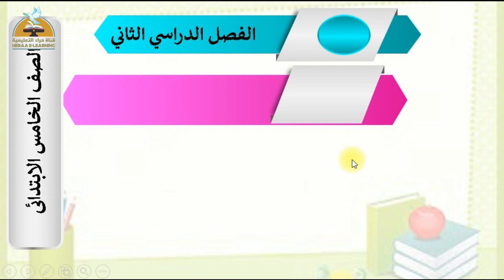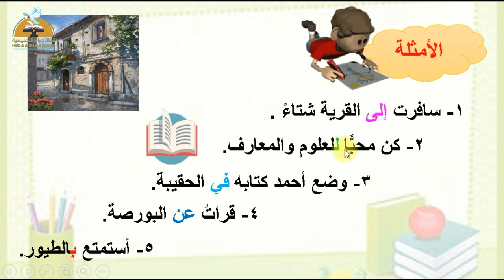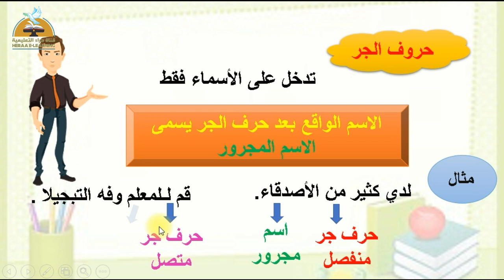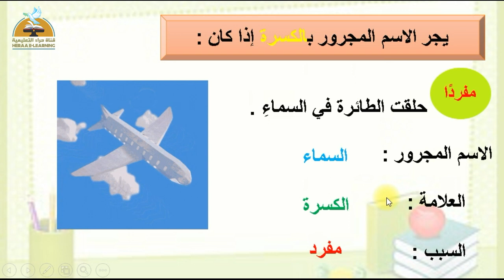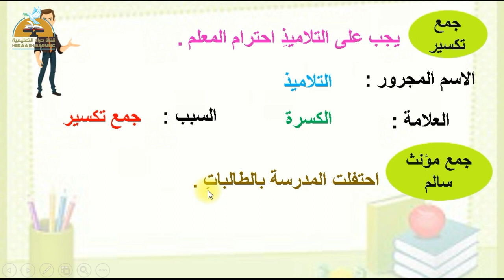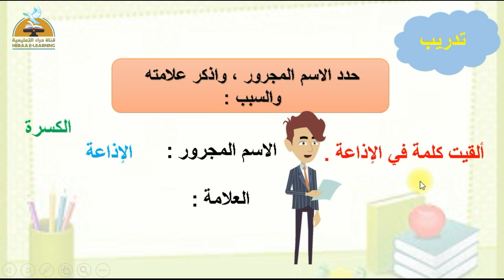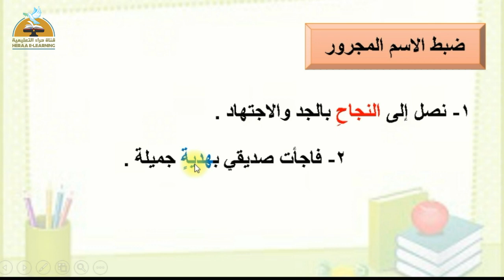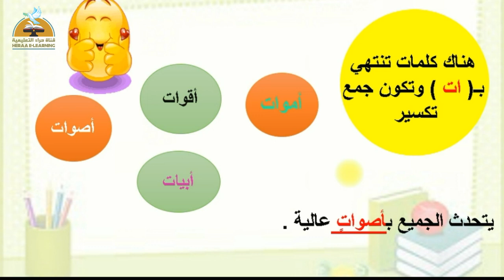حروف الجر والاسم المجرور | عربى خامسة ابتدائى